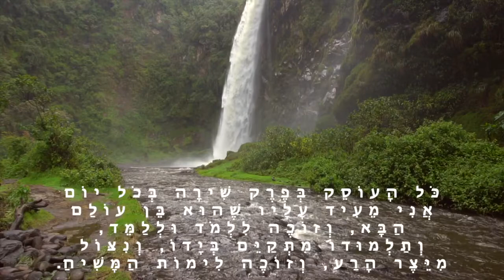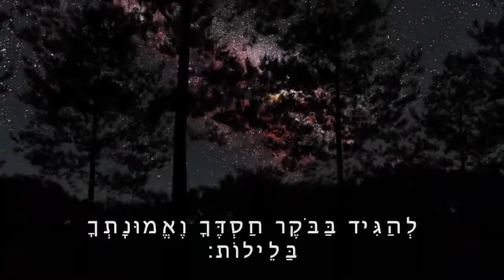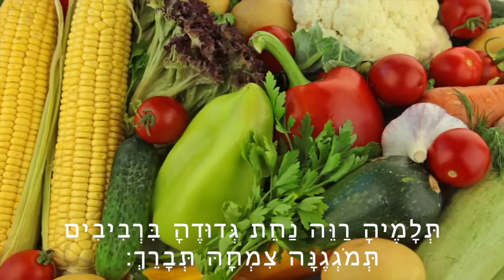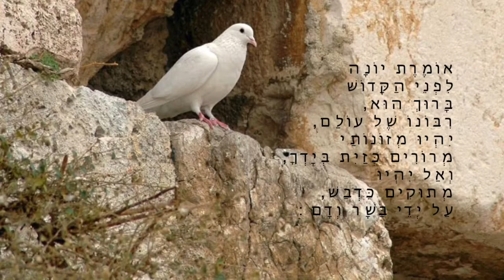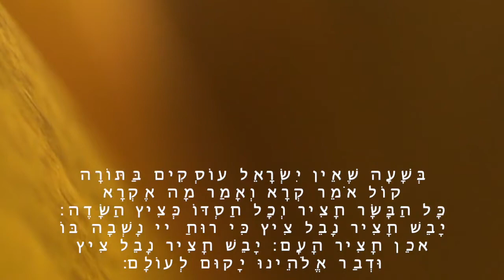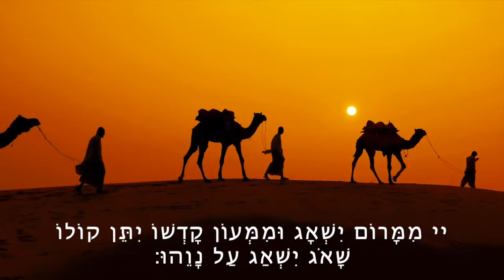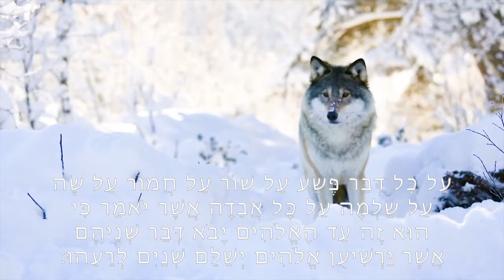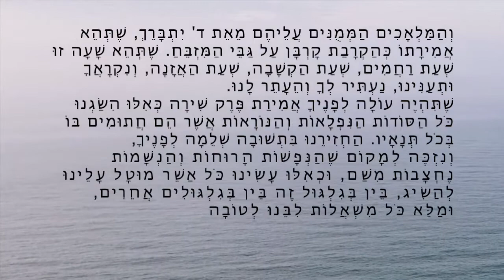Perek Shira Rabbi Hagay Batzri פרקי שירה סרט מרהיב שירת הבריאה הרב חגי בצרי